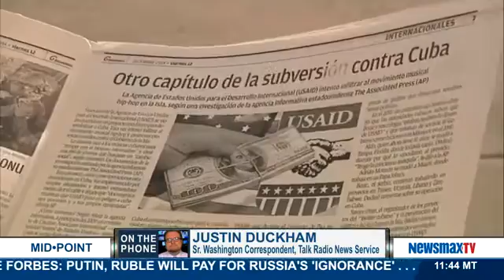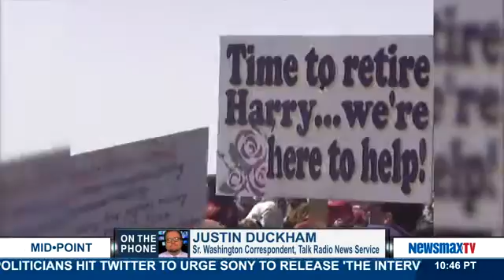MidPoint | Justin Duckham The Talk Radio News Service senior Washington correspondent |pt2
Executive director for the National Security Network joins MidPoint to discuss national security issues following President Obama's change on policy with Cuba and the closing of Guantanamo's prison.